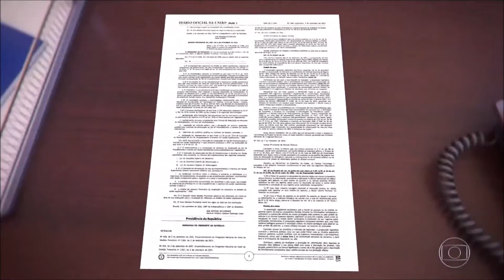Bom Dia Brasil Bolsonaro veta suspensão de prova de vida para beneficiários do INSS Assista online